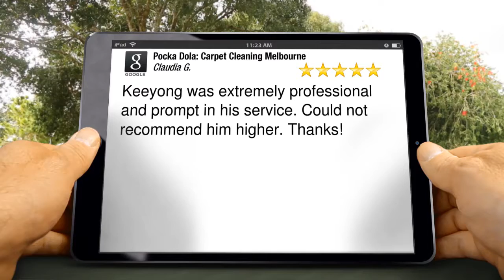Pocka Dola: Carpet Cleaning Melbourne Sunshine Terrific 5 Star Review by Claudia Gemes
5 Star Rating

Keeyong was extremely professional and prompt in his service. Could not recommend him higher. Thanks!

6/677 Park St
Brunswick VIC
3056